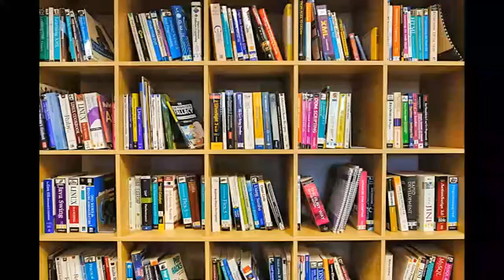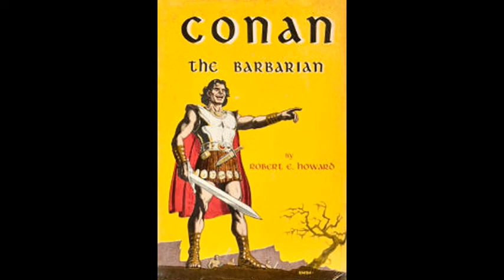Beyond the Black River by Robert E. Howard | Conan the Barbarian | Audiobook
Beyond the Black River by Robert E. Howard.

Robert Ervin Howard (January 22, 1906 – June 11, 1936) was an American author who wrote pulp fiction in a diverse range of genres. He is well known for his character Conan the Barbarian and is regarded as the father of the sword and sorcery subgenre. Howard was born and raised in the state of Texas. He spent most of his life in the town of Cross Plains with some time spent in nearby Brownwood. A bookish and intellectual child, he was also a fan of boxing and spent some time in his late teens bodybuilding, eventually taking up amateur boxing. From the age of nine he dreamed of becoming a writer of adventure fiction but did not have real success until he was 23. Thereafter, until his death at the age of 30 by suicide, Howard's writings were published in a wide selection of magazines, journals, and newspapers, and he had become successful in several genres. Although a Conan novel was nearly published into a book in 1934, his stories never appeared in book form during his lifetime. The main outlet for his stories was in the pulp magazine Weird Tales.

Conan the Barbarian is employed by one of the civilized countries to help in it's push to claim lands from the primitive Picts. The Picts are not excited about the idea however. Old gods and mythical creatures are called up by the Pict witches to contest the invading army and Conan finds himself battling for his life amid the blood thirsty hordes that include saber-toothed tigers, 40 foot long venomous snakes and a demon from another dimension who is intent on crushing him. The huge dog Slasher makes an appearance here and distinguishes himself so well in a doomed battle to delay their forces that Conan openly praises his courage and pledges that 7 Pict heads will roll in his honor.